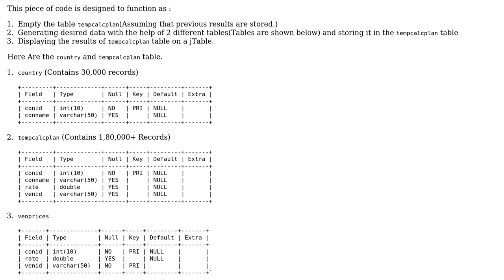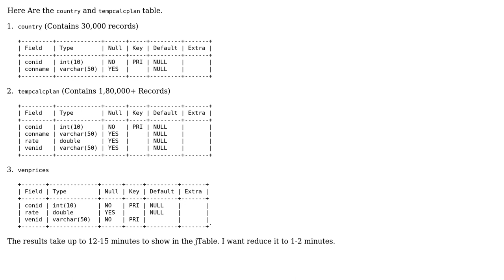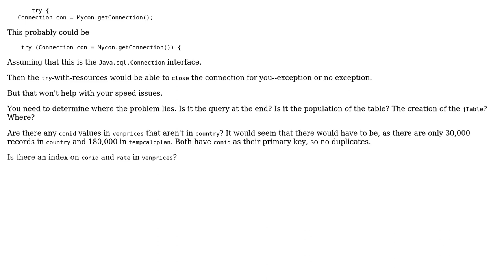Code Review: SQL Query to display minimum prices per country (2 Solutions!!)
Code Review: SQL Query to display minimum prices per country

With thanks & praise to God, and with thanks to the many people who have made this project possible! | Content (except music & images) licensed under CC BY-SA | Music | Images & others | With thanks to user mdfst13 user dnoeth user Arpit Porwal user 200_success and the Stack Exchange Network Trademarks are property of their respective owners. You are responsible for your own actions.